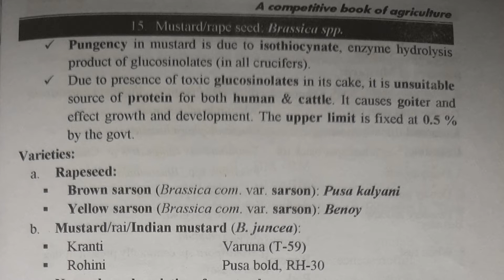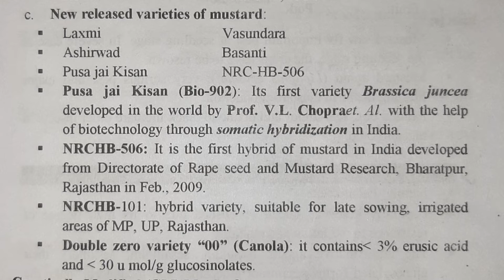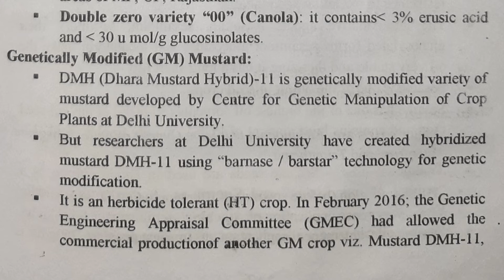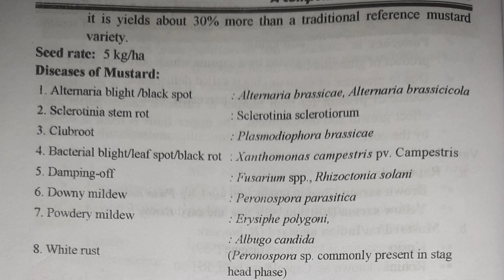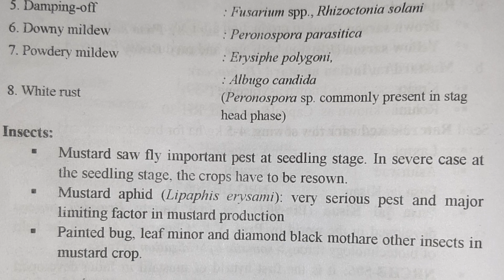MUSTARD / RAPESEED | OILSEEDS | ICAR-JRF, BHU, AFO | LECTURE MONDAY - Enjoy & Learn with Shalvi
Agriculture is a daily need, infact thrice a day. So let's at least learn once in a week.

Sunflower lecture

@ girlwith_thousandwords